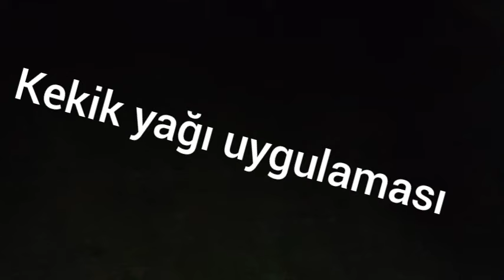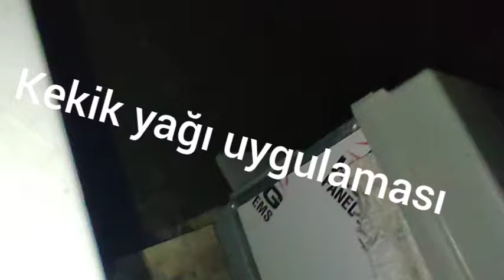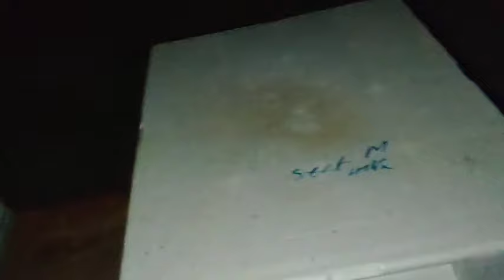KEKİK YAG UYGULAMASI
300 ml biebir şurup on damla kekik yag